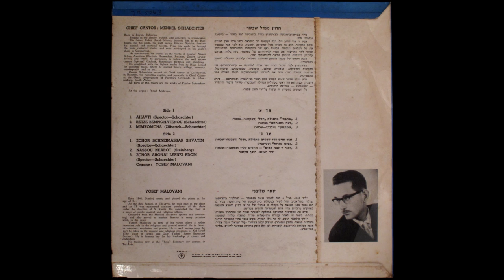Cantor Mendel Schaechter - Retze Vimnuchaseinu